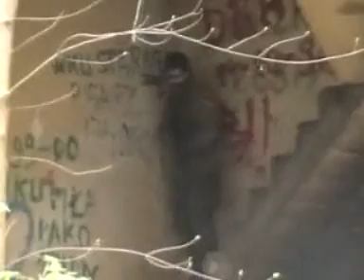Rogowo ASG - 26-04-2008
Najlepsze momenty uchwycone kamerą podczas spotkania fanów ASG z rejonu Kołobrzeg/Trzebiatów, strzelanka w Rogowie 26 kwietnia 2008